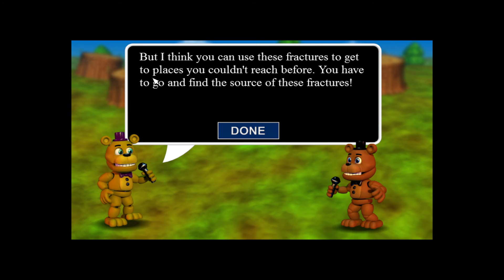Fnaf world pt1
I start my adventure in the Fnaf World.
Sorry for extremely loud ingame audio(I'll try to fix it for the next video)